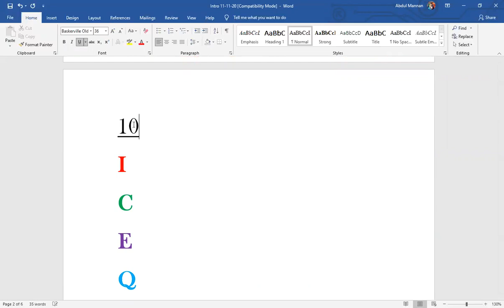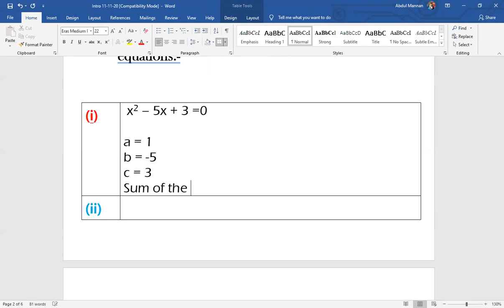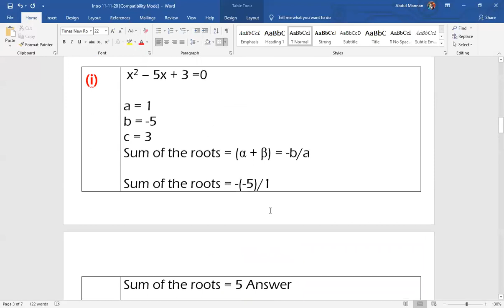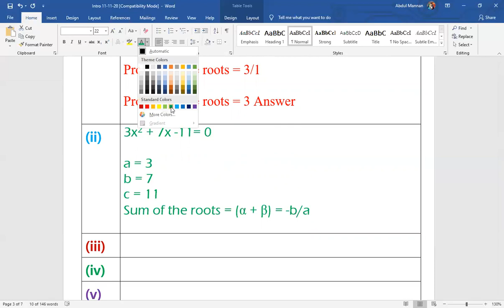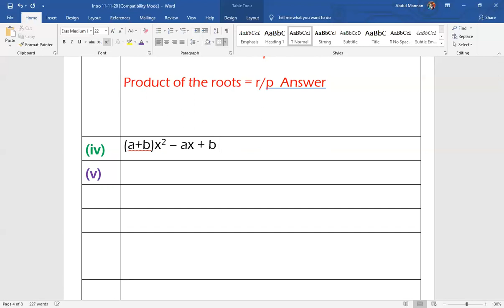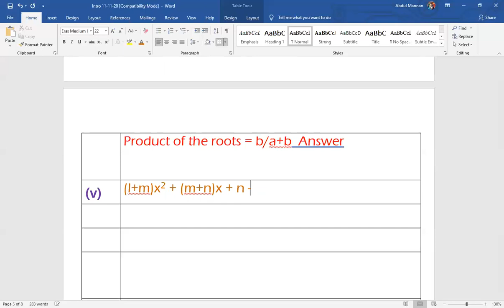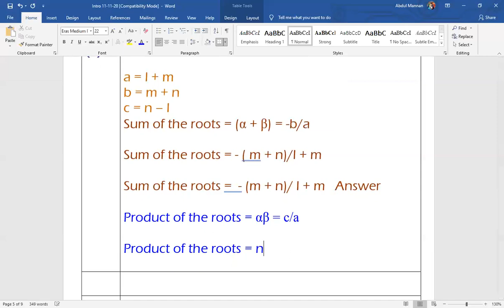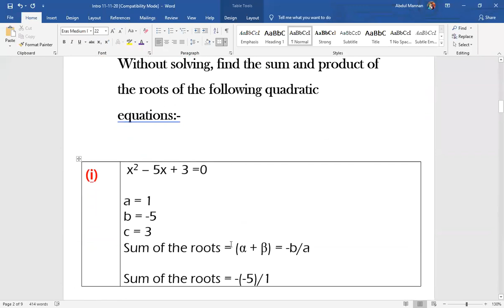10th Class Maths chapter 2|Theory of Quadratic equations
In this online lecture, Muhammad Aslam  explains Matric part 2 Mathematics Chapter 2 Theory of Quadratic Equations in Urdu.